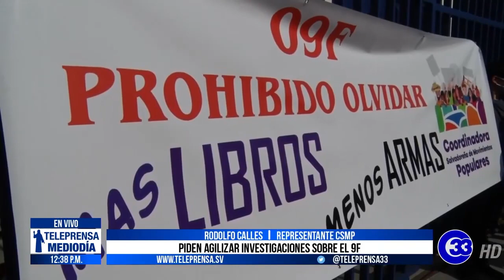Teleprensa33 | Piden agilizar investigaciones sobre el 9F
Organizaciones aglutinadas en la coordinadora salvadoreña de movimientos populares solicitaron al fiscal general, Raúl Melara, que agilice la investigación sobre la toma armada de la Asamblea Legislativa, ocurrida el 9 de febrero de 2020.

Martes 9 de febrero del 2021